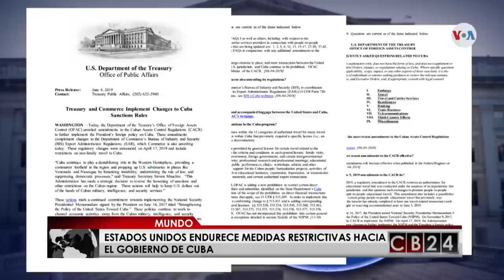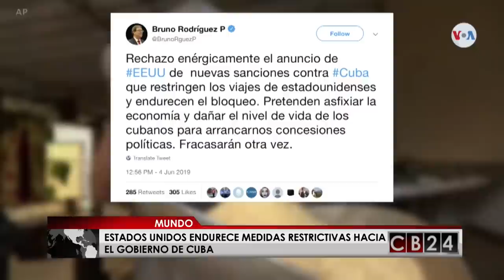Es Noticia Mundo: Resumen Informativo 08 de junio de 2019